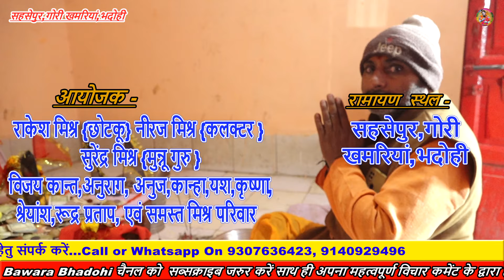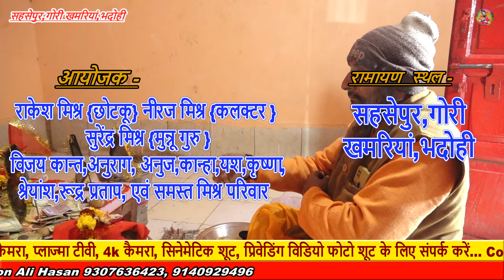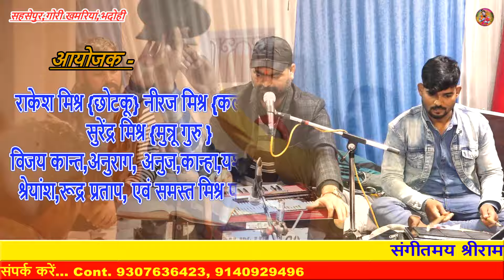ऐसी तर्ज जो आपने रामायण में नहीं सुना होगा धुन प्रभु कीं कृपा भयउ सबु काजू।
अखण्ड शगरी रामचरित  मानस पाठ ! ** दर्शनाकांक्षी - राकेश मिश्र {छोटकू} नीरज मिश्र {कलक्टर }
***विनीत - सुरेंद्र मिश्र {मुन्नू गुरु } **दर्शनाभिलाषी - विजय कान्त,अनुराग, अनुज,कान्हा,यश,कृष्णा,
श्रेयांश,रूद्र प्रताप, एवं समस्त मिश्र परिवार
सहसेपुर,गोरी खमरियां,भदोही

Program To Sahasopur Khamariya Bhadohi

                      Organizer :
दर्शनाकांक्षी - राकेश मिश्र {छोटकू} नीरज मिश्र {कलक्टर }
विनीत - सुरेंद्र मिश्र {मुन्नू गुरु }
 दर्शनाभिलाषी -
 विजय कान्त,अनुराग, अनुज,कान्हा,यश,कृष्णा,
सहसेपुर,गोरी खमरियां,भदोही
मानस :- अजय मिश्रा (शनी महराज)
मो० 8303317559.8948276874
कोरस-
नाल वादक  -
Video Coverage By: aliphotography & films
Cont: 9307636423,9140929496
Sound System :
Cont :-